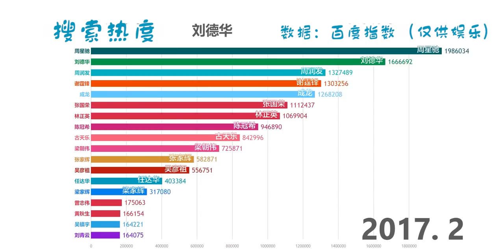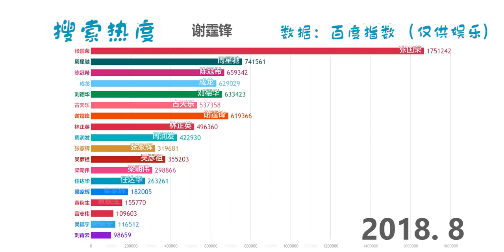香港男演员人气排行（星爷牛B）【数据可视化】